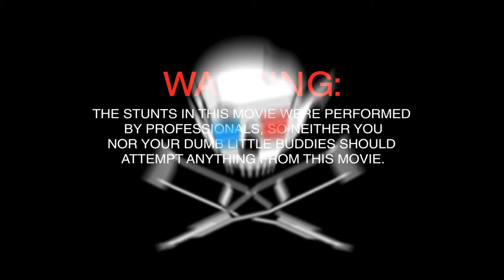Jackass 3D (2010) Trailer HD | Johnny Knoxville | Steve-O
Jackass 3D (2010)

Johnny Knoxville and company return for the third installment of their TV show spin-off, where dangerous stunts and explicit public displays rule.

Director: Jeff Tremaine
Writers: Preston Lacy, Harrison Stone
Stars: Johnny Knoxville, Steve-O, Bam Margera